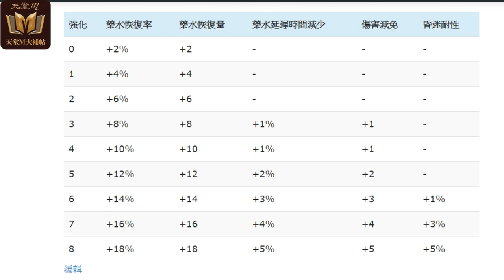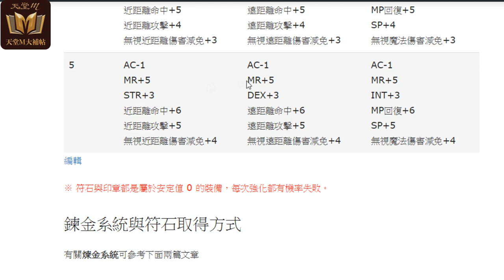【天堂M】全新《強化符石+回復印章》能力搶先看！搭配鍊金系統有賺頭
隨著改版即將推出的 強化符石 和 新的 回復印章 即將登場，小編帶大家搶先了解與解說取得方式與能力，日後 煉金系統 推出有商機. ▼點開下面還有更多資訊▼

影片務必看到最後！

7/30 起實況回放將限定 YouTube 會員觀看。